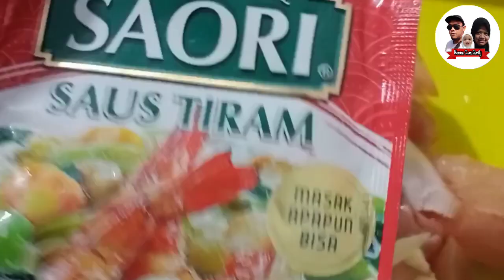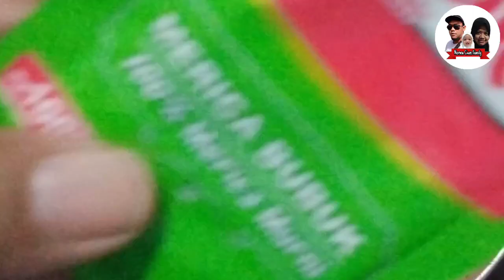Resep - Cara Buat Chicken Teriyaki Enak - Cooking Easy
Thanks for Your Support ❤️
Mukbang :